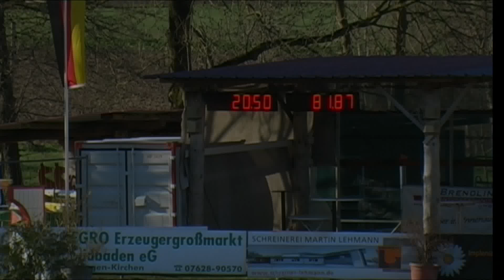Luis 69 - Noemi Laux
Hofgut Kaltenherberge 2013
22/1 Springprüfung Kl. A**
Avalon - Giovanni Ramondetta